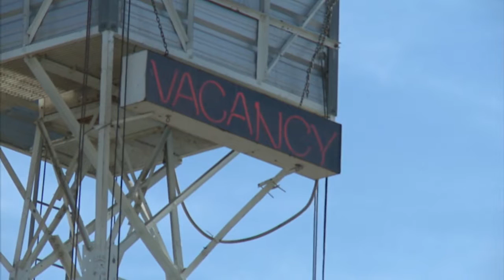Maricopa County Sheriff Paul Penzone considers future of Tent City | Cronkite News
While looking for ways to save money, Maricopa County's new sheriff weighs the pros and cons of Tent City. Many think the aging facility's time has come.  (Video by Veronica Acosta/Cronkite News)